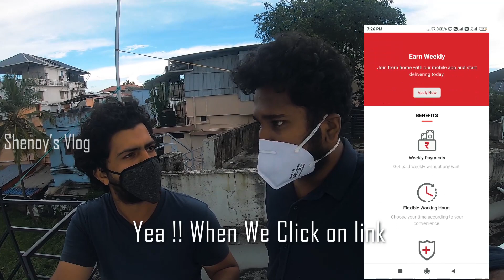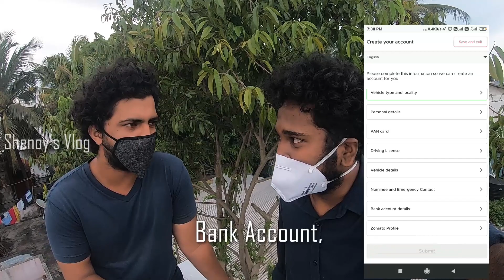How To Enter Zomato|Zomato Job Full Details |Everything You Need To Know in September 2020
Hellow Guyzzzzzzz What's Upppppppp.

In this video am explaining about the job details regarding Zomato food delivery . How To Enter ? How Much You can Earn ?

Thank you So much From the bottom of my heart  for watching this video and If Your reading this description your special to me...